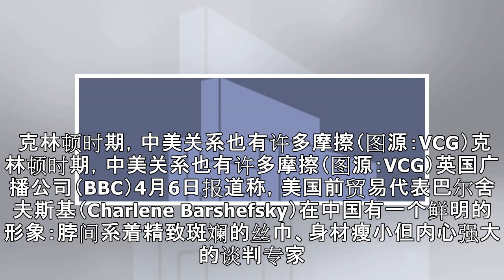中美谈判有趣往事 美代表在女厕所给克林顿打重要电话